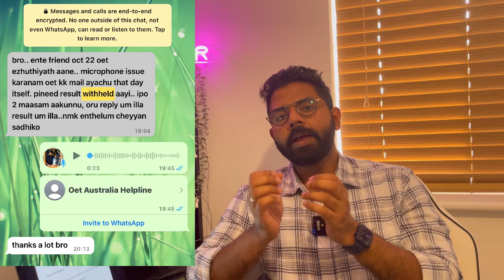OET April 15&29 RESULTS Update JUNE'23 |Results Release| Quality Check| Panic Situation| Scam Alert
OET 2023 April Exam 15&29 results will be released by the end of next week June'23. Currently, OET emailed to the concerned candidates on May 25th and June 1st. The results were withheld for many candidates due to proper quality assurance check and some of the results were withdrawn due to suspected malpractice. In this video I've explained in detail regarding the recent OET April Exam results update and resolutions after the OET Official Update.

for more details.

✅WhatsApp to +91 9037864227 for Joining into our OET Support Community Group.

✅FOR INDIVIDUAL-ONLINE OET, CBT AND OSCE TRAINING COURSE DETAILS, Please WhatsApp to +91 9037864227
✅UK/Ireland Residents/Senior Carers/Australia Migrating Nurses or HCA's Please WhatsApp to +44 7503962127 for Admissions or Log for more details.

✅NB: All our individual OET/CBT Classes are monitored and conducted by Senior OET Trainers-Mr Yadukrishna, Mrs Aarsha Sankar and Registered Nurses working in the NHS,UK

✅Follow and like our Facebook page For UK Recruitment Updates, UK Interviews, CBT, OSCE & OET exam tips and materials.

✅Join to our Whatsapp Community Group for free sample OET, CBT And OSCE materials, UK NMC Updates and guidance

✅ For OET, CBT and OSCE preparation materials, UK Recruitment & NMC Updates, UK Interviews; follow and like our social platforms below 👇
✅OET TELEGRAM GROUP-1

✅ How To Prepare An Effective OET Timetable & OET Mock Exam @Home Before Your 2022 OET Exam | MNC
✅Serious OET Writing Mistakes You Need To Know| Do’s & Dont’s |Exclusive OET Zoom Session For 1.5Hrs.
✅OET Listening B Score Cracking Tips and Timetable before your 2022 OET Exam | How to Practice Effectively| OET WITH MNC
✅OET Listening Part A Tips and Tricks with top strategies to score 24/24 easily. Detailed video of OET Listening Part A. Here is the Link:-
✅OET Listening Part B Tips & Tricks for scoring 6/6, click on this link and watch the complete video also make your notes too.Detailed video of OET Listening Part B. Here is the
✅OET Listening Part C Tips and Tricks with top strategies to score 12/12 easily. Detailed video of OET Listening Part C.
✅OET Reading Part Tips and Tricks | Score 42/42easily | Top strategy to cross B-Grade in OET Reading.
✅Top 10 Reasons Why You Fail in Your OET Exam | Complete Solutions in 1hour | OET with MNC
Regards
MNC Academy